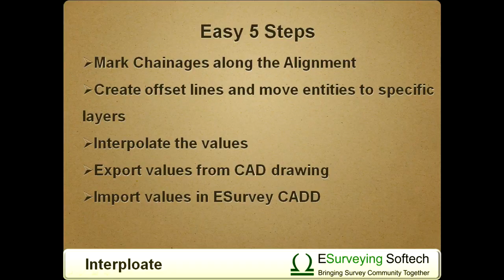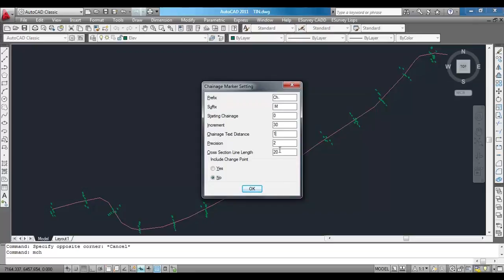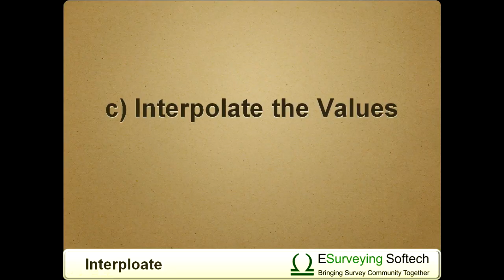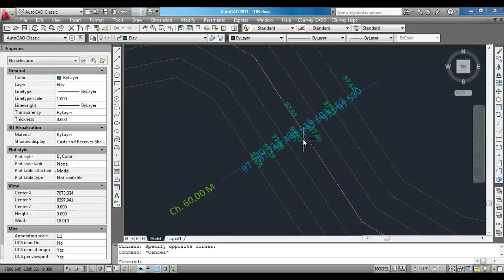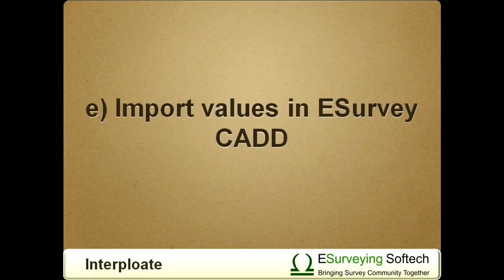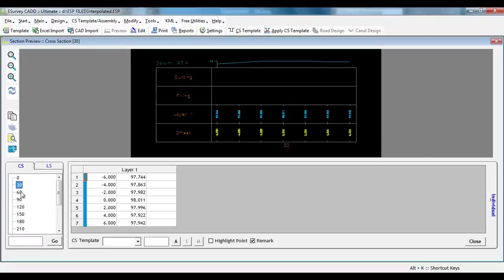CAD Import for Cross Section Drawing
Welcome to a video tutorial on how to import cross-section cross-section levels from CAD drawing to ESurvey CADD. This process involves 5 easy steps

0:00 -Introduction to CAD Import for Cross Section Drawing
0:33 -Mark Chainages along the Alignment
1:47 - Create offset lines and move entities to specific layers
2:44 - Interpolate the values
4:02 - Export values from CAD drawing
4:38 - Import values in ESurvey CADD

Mark Chain ages along the alignment (MCH)

In road, railway and canal projects cross sections are created at fixed distances, say 30M and the area computation is done in these cross sections and then the volume is computed depending on the area. Normally survey is also done at those fixed distances only. However, it is not possible to Exactly survey on the points at those distances and their respective offsets. Using the ESurvey CADD Interpolation module interpolating the values is easy.

Type ‘MCH’ (Mark Chainages) at the command prompts. A window will appear expecting inputs like Prefix, Suffix, Starting Chainage, Increment Etc. Please specify Cross Section Interval in Increment and Cross section line length as per the project requirement. Click on Ok, and then select the alignment. You may not that program will create cross section lines (that is Chainages) along the alignment. Depending on the input values Label indicating the Cross Section value is also marked.

Create offset lines and move entities to specific layers

For interpolating multiple values, ESurvey CADD expects layerisation of Text and lines. All the cross section lines need to be in the ‘CS’ layer. The central line that is the alignment line needs to be in LS layer. You can offset the center line on either side depending on the offsets at which you want to interpolate the values. In this example, you can note that the centerline is offset at distances 2, 4, 7 and 10 on either side. These offset lines are to be present in the “Offset” Layer. Elevation texts representing the surface should be in ‘Elev’ layer. Once the text and lines are in ‘LS’, ‘Elev’, ‘Offset’ and ‘Elev’ layers, you are ready to interpolate values in bulk.
C) Interpolate the Values
Interpolation along the alignment can be done with ‘ITI’ or ‘IDI’ command. To interpolate the values with the ITI command elevation needs to be in the Elev layer and ESurvey CADD will interpolate the values at all the intersections of the CS line with an offset and LS layer. Only the levels to be considered for interpolation should be in the Elev layer. In the case of IDI Command, LS and offset lines need to be 3D lines and IDI command will interpolate at the intersection point of all the LS and offset lines. You may note that all the interpolated values will get created in a layer named ‘Layer1’. In the case of the ITI command if the intersection point is outside the surface created using the levels in Elev layers, the software will create the levels in the layer named ‘Layer2’ which will help you to make out that the levels interpolated are outside the imaginary boundary defined by elevation points. Once you verify those values if you decide to use those values, move it to layer ‘Layer1’.
d) Export values from CAD Drawing
Interpolated values need to be exported to ESurvey CADD using the CSA command. When you give CSA command, CAD will ask you a factor called box width specify 0.5 and select the cross section lines for which you want to export the values. If you want to export all the data, type ‘all’ at the command prompt. ‘CSA’ command will scan the drawing and export the interpolated values to a temporary location.
e) Import values in ESurvey CADD
Data exported from CAD will be in a temporary location. Open ESurvey CADD, Create a New file and Click on the CAD Import button from the Tool bar and click on the Import button to Import the levels from CAD. You may note that all the cross section levels are imported from CAD and respective Cross sections are being displayed in ESurvey CADD.

Related Subjects
How to Import CS Data from a Drawing
How to draw road cross section using autocad data
Draw a X section by using Autocad data
CS and LS From AutoCAD
L Section and Cross Section using CAD Data
Interpolating Cross Section Data
Export CS Data from CAD File
Cross Section from Survey Data
Reduced Level Export from CAD
Export Alignment Data as CS
Cross Section using Ground Level
LS CS from Elevations
Export values from CAD drawing
Land Survey
BricsCAD
ZWCAD